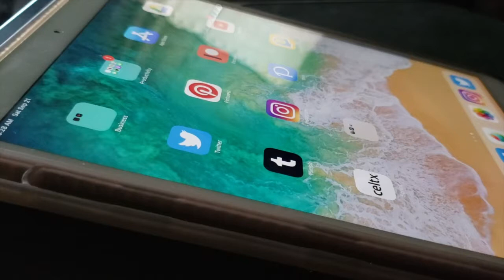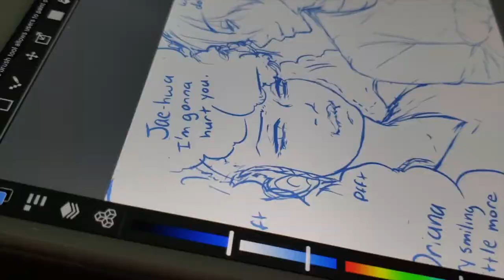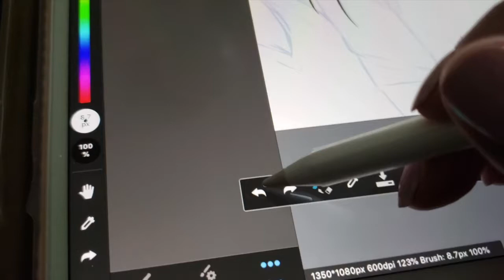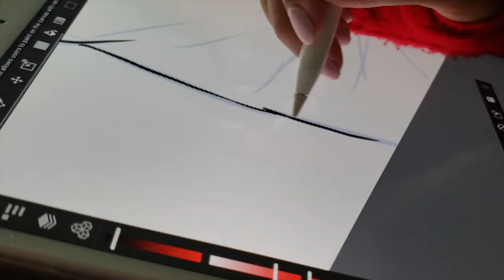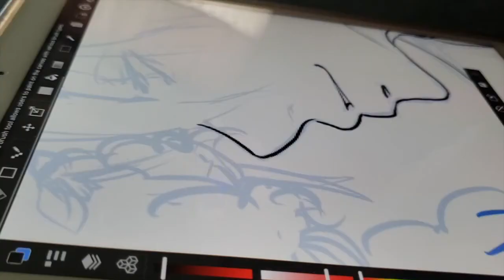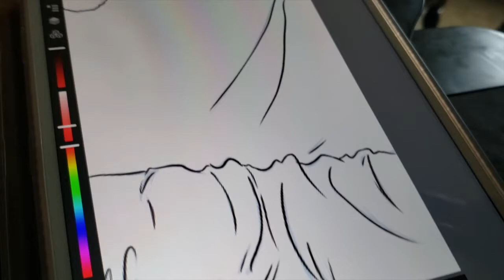Studio Vlog 07 || Drawing on the iPad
Today I wanted to do some inking on my ipad with Medibang paint. I'm finally getting comfortable with inking on the iPad after realizing I can zoom in really close to get the lines to be steady and smooth!

♥ Comic Updates/ Comic Struggle Diary
📚 My Comic book: Love! Love! Fighting! | Love! Love! Fighting! Vol. 1...